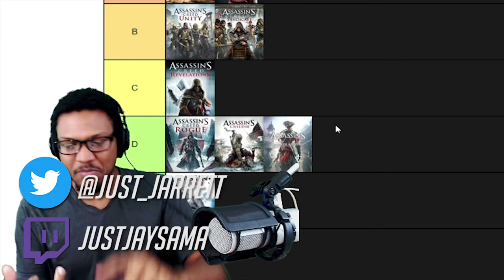So This is Playstation 5...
Now that the Playstation 5 reveal is over and done with let's make the first video talking about it. You guys know me, let's talk games. What games are going to be on PS5? Well there were plenty of games that were shown at the PS5 Reveal event and in my opinion, it's not bad...